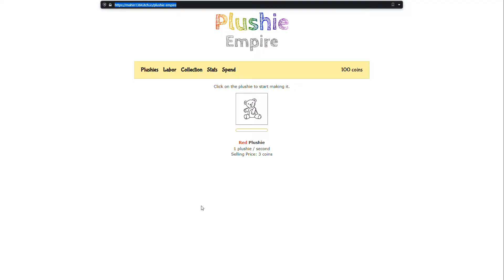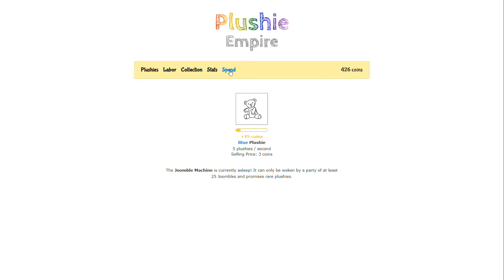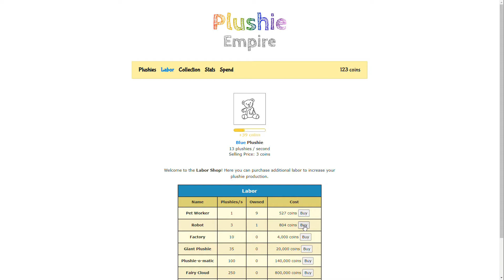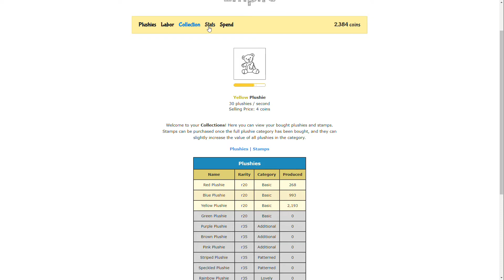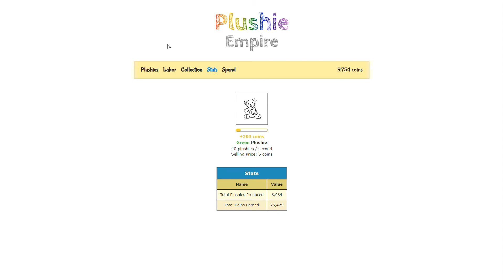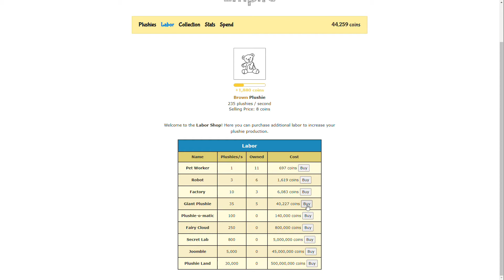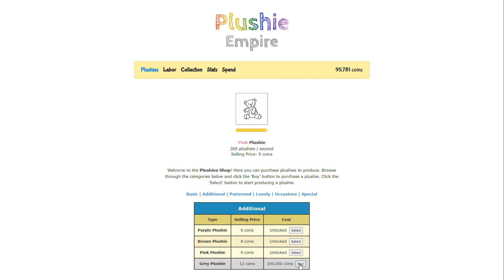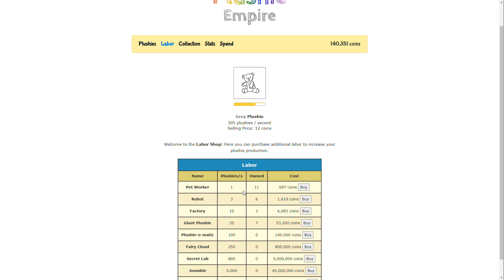Incremental Games: Plushie Empire Gameplay